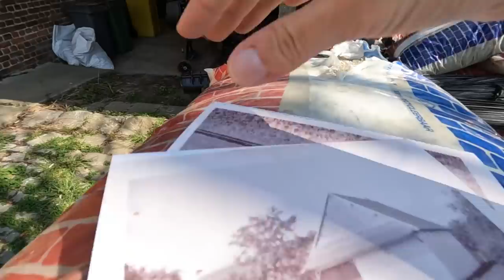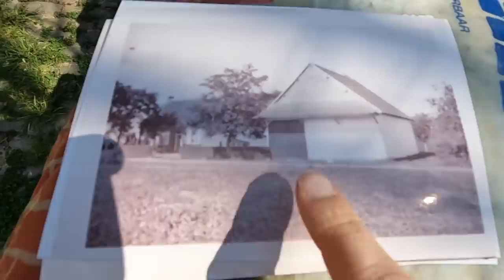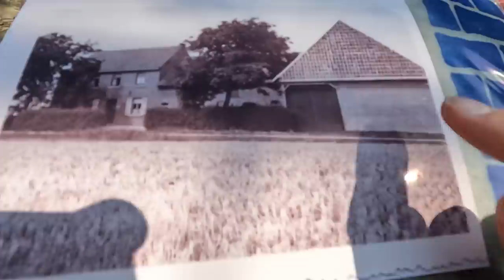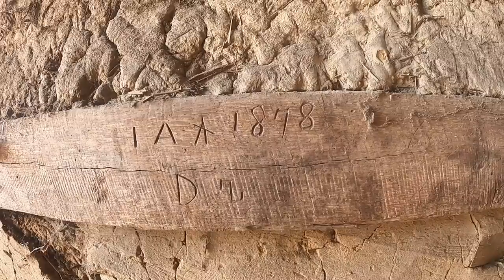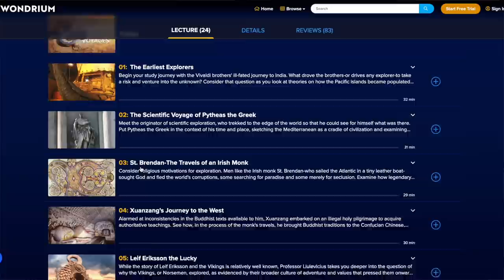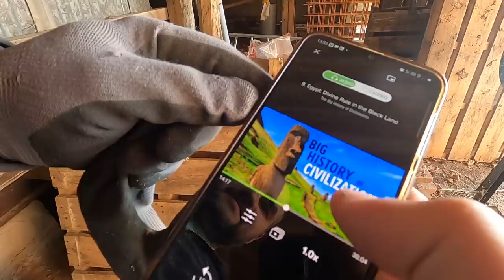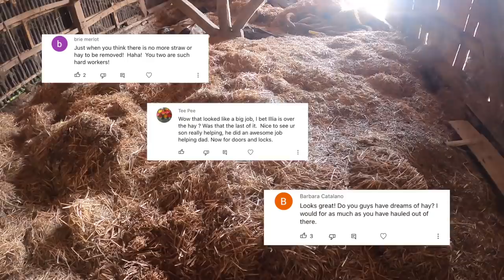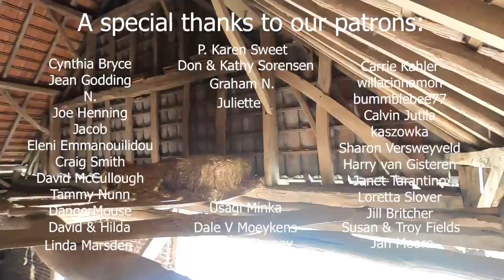Revealing our OLDEST BARN / What should we do with this DECAYING 250+ y.o. building?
Tour our oldest barn with us. It's a real jewell of the property, that dates back to the middle of the 19th century and we even found it on the maps of 1777. I hope you will enjoy the tour! Episode#65.

TIME STAMPS
00:00 Intro
01:40 Freeing up the gate
02:39 The barn on the old maps and on the old photos
05:23 Cutting the grass
06:39 Building with clay vs building with bricks
07:54 Opening the gate
09:08 Where Anneke initially slept
10:15 Old timber frames with carvings
12:30 Old wheat storage
14:48 What the amount of found wheat meant
17:38 Protected outer wall
19:07 What the size of the barn meant
20:33 Counting the problems of the barn
26:40 Our future plans